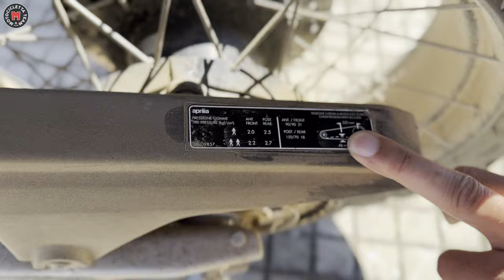Come tirare la catena in viaggio più qualche consiglio (Africa Twin)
Ci sono piccoli aggiustamenti o regolazioni che è utile saperli fare da soli.
Hai sostituito la catena prima di partire e dopo qualche km si allenta e va registrata. Vediamo come fare più qualche consiglio. Ogni moto a sistemi diversi ma comunque simili.

Link diretto all'elettronica da avere in moto

Link diretto alla mia selezione di interfoni

TOPDON Mantenitore di carica, caricabatteria, diagnostica e tanto altro su

MteamDaniele

LEXIN SMART PUMP P5 pompa gonfia pneumatici con powerbank e torcia integrata

Torcia Frontale Varta

Caricabatterie USB C 2 porte

Joby Gorillapod Started Kit

Sacca Compressione

Treppiedi Virtù Smartphone 175cm

Cavo ultra ricarica rapida USB C

Attacco Ram Smartphone

Ram corto

Borse Laterali Rhinowalk

Cinghie Rok Straps

Guanti Rev'it Massif

Giacca Rev'it Send 3

Pantaloni Rev'it Sand 4

Adattatore campeggio CEE

Power bank 20000mha Anker

SanDisk Extreme Pro card reader

Nescafé Gold monodose solubile

Caricabatterie rapido 4 porte da muro

Cavo USB C - USB rinforzato 3.0 rapido

Bretelle nere con clip nere